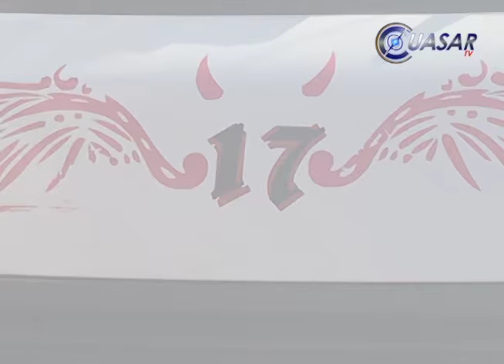Por jugar carreritas chocan dos combis de pasajeros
Una usuaria del servicio público de Morelia resultó con lesiones cuando la unidad en la que viajaba recibió el impacto de otra combi...